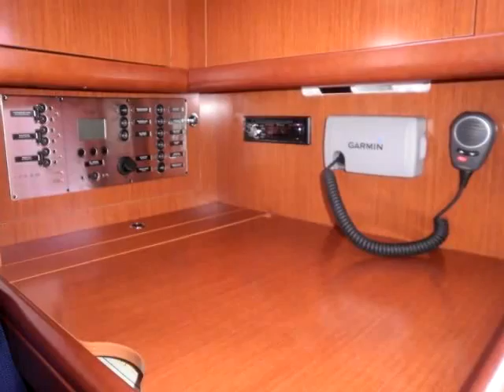Oceanis 37 - 2011 yacht charter Pula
Charter yacht model: Oceanis 37 sailboat, Boat charter price: 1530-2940 EUR/ week, Yacht built: 2011, Charter place: Pula Croatia, Boat length: 11.48, Berths: 6, Cabins: 3, WC: 1